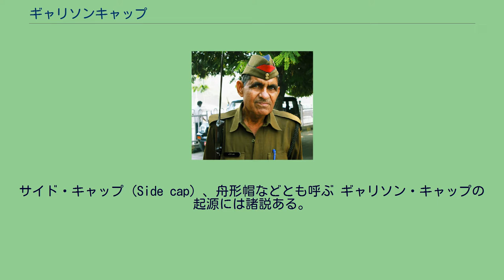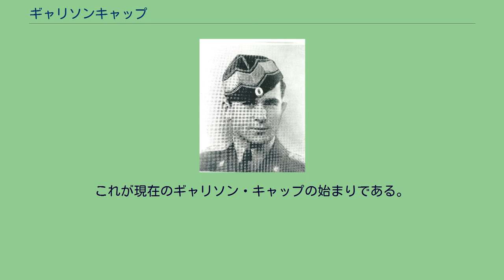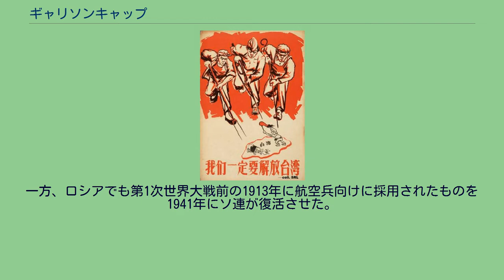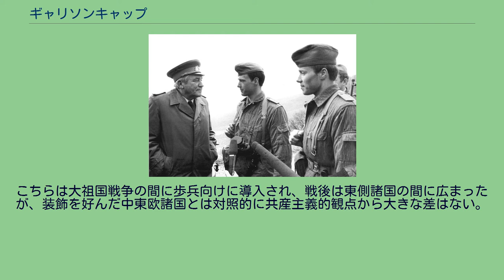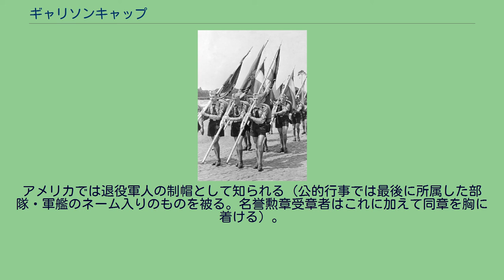ギャリソンキャップ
ギャリソンキャップをかぶる英王立空軍のジョック・スターラップ大将（左）と米空軍のウィリアム・フレイザー中将（右）（2005年撮影） ギャリソン・キャップ（Garrison cap）は、帽子の一種である。
ギャリソンとは駐屯地の意。
サイド・キャップ（Side cap）、舟形帽などとも呼ぶ ギャリソン・キャップの起源には諸説ある。
一つは、スコットランドのグレンガリー帽（glengarry cap）から派生したものであるとする説、もう一つは、1800年ごろからイギリスとフランス陸軍のユサールが略帽として被っていた「ボネ・ド・ポリス」（Bonnet de police）と呼ばれるフェズ帽ないしナイトキャップのような帽子から派生したとする説、そしてオーストリア・ハンガリー帝国の山岳猟兵が被っていた帽子を簡略化させたとする説である。
このいずれか、もしくは相互の要素を受け継ぐ形で19世紀末に英国陸軍に「トリン・キャップ」と呼ばれる帽子が導入された。
これが現在のギャリソン・キャップの始まりである。
正面から見ると二等辺三角形ないし山形、上下からは紡錘形に見える独特の形をしている。
折り畳んでベルトや肩章などに挟めるため携帯しやすく、第一次世界大戦以降、軍隊等の制帽の一つとして用いられている。
この場合、用途により「野戦帽」「戦闘帽」などの呼称も用いられる。
パイピングの色で階級や兵科を示す場合もある。
ソ連軍の略帽：ピロートカ、正面と横向き ギャリソンキャップはその使いやすさから全世界に広まり、それぞれの風土に合わせ、また現地の民族帽と結びつくなどして多種多様な変化がなされた。
イギリスでは、オーストリア・ハンガリー帝国の山岳帽のように耳当てとなる部分を正面のボタンで止めるスタイルへと変わった。
いつ頃そうなったのかは不明だが、第二次ボーア戦争中にヨーマン帝国義勇騎兵連隊がプリンス・オブ・ウェールズの羽根をあしらったボタンを付けている姿が確認できる。
これは植民地のみならずオーストリア・ハンガリー帝国やパン・ゲルマン主義に接近した中東欧諸国の間にも逆輸入され、コカルデや羽飾りなど独自の装飾をあしらい幅広く採用された。
中でも珍しいケースとしては、ハンガリー王国軍はギャリソンキャップを制帽として採用した。
一方、ロシアでも第1次世界大戦前の1913年に航空兵向けに採用されたものを1941年にソ連が復活させた。
「ピロートカ」の名はパイロットに由来する。
耳当ての中央に赤い星をあしらったシンプルなデザインである。
こちらは大祖国戦争の間に歩兵向けに導入され、戦後は東側諸国の間に広まったが、装飾を好んだ中東欧諸国とは対照的に共産主義的観点から大きな差はない。
アメリカでは、第一次世界大戦時のアメリカ外征軍にてオーバーシーズ・キャップ（Overseas cap, 海外帽）としてヨーロッパ製のギャリソンキャップが採用されたのが始まりとされる。
1941年にはギャリソンキャップとして制式化され、官帽型のサービス・キャップに代わって制帽として支給されるようになった。
その後、海軍・空軍・海兵隊の略帽に採用された。
そのため、アメリカ式装備の軍隊ではとりわけ空軍にギャリソンキャップを採用している国が多い。
日本では、昭和初期に略帽として導入が検討されていたが最終的に戦闘帽が導入された。
現在は航空自衛隊が略帽として採用している。
色はジャケットと同じ濃紺で、曹士と幹部でパイピングの色が異なる。
その他、ボーイスカウト団員などが被ることもある。
アメリカでは退役軍人の制帽として知られる（公的行事では最後に所属した部隊・軍艦のネーム入りのものを被る。名誉勲章受章者はこれに加えて同章を胸に着ける）。